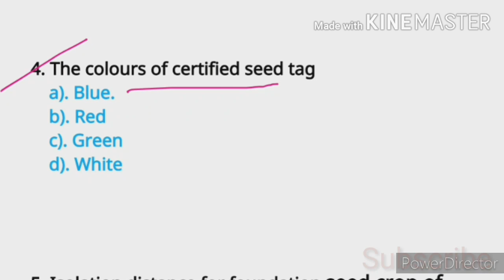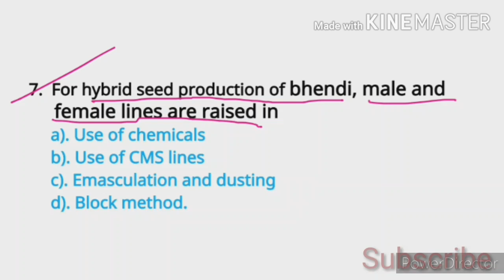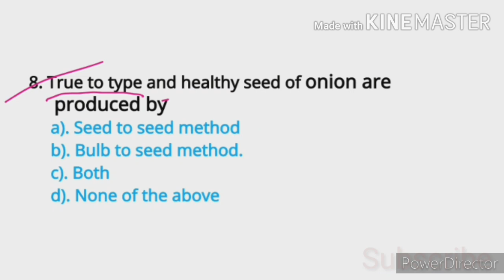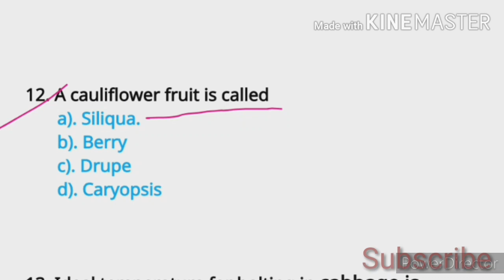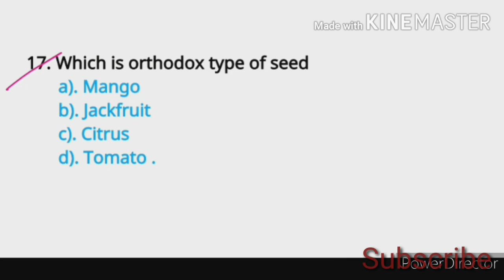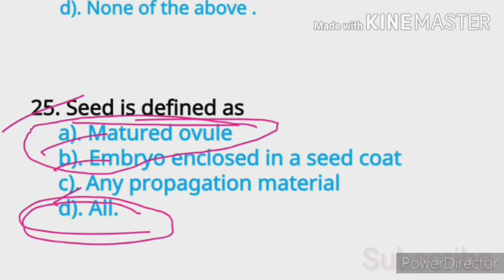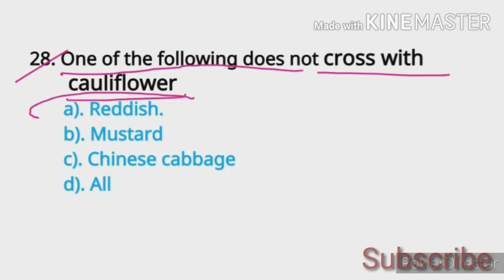28 Very Important Questions of Seed Technology for IBPS, AFO, JRF, BHU, NTA , NSC, ADA ,SADO, etc.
Most Important Questions of Seed Technology for IBPS, AFO, JRF, BHU, NTA, UPCATET, RAEO, RHEO, NSC, ADA ,SADO, NET, ARS and other agriculture related competitive exam created by Ganesh Tiwari .